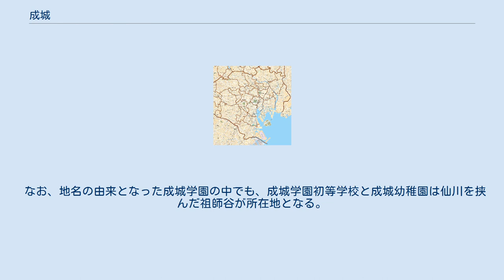成城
日本 」 東京都 」 世田谷区 」 砧地域 」 成城 成城（せいじょう）は、東京都世田谷区の地名。
現行行政地名は成城一丁目から成城九丁目。
東京屈指の高級住宅街として知られるとともに成城学園を中心とした学園都市でもあり、大学1校・高校4校・私立中学2校・私立小学校1校と、これに加えて公立中学1校・公立小学校2校と非常に多く、小田急小田原線の成城学園前駅周辺は朝夕の時間帯は学生などで混雑する。
 東に仙川、西に野川が流れ、台地状の土地に街は広がる。
また、西に国分寺崖線、神明の森みつ池がある。
野川に沿って東京外環自動車道が建設中となっている。
 地域としての成城は、小田急小田原線の成城学園前駅を中心とした約68万坪（225.9ヘクタール）に及ぶ地域である。
日本有数の高級住宅街として有名である。
駅南側が成城一丁目から成城三丁目に当たり、駅北側が成城四丁目から成城九丁目に当たる。
当時、成城高等学校（旧制）の校長だった小原國芳が成城学園前駅を招致して宅地開発を行いその利益で学校を建設する方法で成城学園を拡大した。
この手法は後に小原が設立する学校法人玉川学園と玉川学園前駅周辺の宅地開発にも生かされている。
 古くから成城の一軒家に居住する住人たちは、成城憲章を結び、塀を生垣にする、地下室を作らないなど街の環境を守ってきた。
しかし、近年では相続の影響からか大きな区画も細分化され、ミニ開発やマンションの建設に住民は危惧感を抱いている。
かつて、統一教会の進出やグリーンプラザ跡地のマンション建設に際しては大規模な住民運動も展開された。
2010年には、成城四丁目に知的障害者のグループホーム開設に当たり、反対派住民が『知的障害者グループホーム開設計画の白紙撤回を求める要望書』を作成。
区民以外も含む1,035名の反対署名を集め、計画は白紙になる。
 明治の末頃までは北多摩郡砧村大字喜多見と呼ばれ、武蔵野の雑木林と原野が広がっていた。
 調査により、この地に小田急線が開通することを突き止めた小原國芳の尽力で、学園建設資金捻出のため、周辺の土地2万坪を購入し、区画整理をして売り出す。
当時、この土地を見た小原は、「雑木林、家一軒もない、この百二十丁歩の高台、地価は安く、家はなし、いい高台で、西に富士の秀峰、足下は玉川の清流、全く不思議な土地でした」と述べている。
 第二期分譲計画を森島の東京工務社が行なっていることを考え合わせ、第一期分譲計画も森島案が採用されたと考えられており、また土地分譲の利益で校舎を建築する案は、小原のアイデアかどうか不詳だったが、発見資料により、もともとは父兄の大井模応と上記森島収六の発案ではなかったかという推理がなされている。
小原はその案を採り、大胆な方策で実行に徹したとされる。
小原は、さらに、中央鉄道（現在の小田急電鉄）と交渉して学園前駅の開設の約束を取り付けた。
学園用地2万4000坪のうち1万坪は長尾村（現在の川崎市多摩区長尾）の大地主の鈴木久弥(豊政)の寄付によるものであり、小原は鈴木から現金1万円（当時、公務員の給与は75円）の寄付をも受けている。
 ちなみに、玉川学園はこの成城学園都市建設を主導した小原國芳がその手法を応用して開設した学園都市である。
なお、成城学園が手がけて売り出したものは駅北側で、駅南側（現：成城一丁目から成城三丁目）は鈴木久弥によるものである。
成城一丁目（東京都市大付属中学・高校、科学技術学園高等学校、東京都立総合工科高等学校、区立砧中、東京都市大学付属小学校などの所在地）はかつての御料林であり、学習院の移転話も持ち上がっていた。
 当初は、柳田國男、野上豊一郎・弥生子夫妻、後に、大江健三郎、大岡昇平、川上宗薫、中河与一、水上勉、横溝正史らが移住し、文士村の様相を呈していた。
 1932年に東宝撮影所ができてからは、黒澤明、市川崑、本多猪四郎、志村喬、三船敏郎、加東大介、加山雄三、石原裕次郎、宇津井健、有島一郎、藤田進、司葉子、深作欣二、大林宣彦など映画監督や俳優などが居住するようになった。
また、映画産業と関係が深い芥川也寸志や松村禎三、小澤征爾のような音楽家も住むようになった。
 1966年には三船プロダクションの撮影所も出来た。
 1980年代からバブル期にかけては、折からの経済成長とともに、企業の持ち屋が増加した。
 時代とともに、成城町にはかつての祖師谷や喜多見だった周辺場所も編入され、現在は成城一丁目から成城九丁目となる。
 1925年（大...